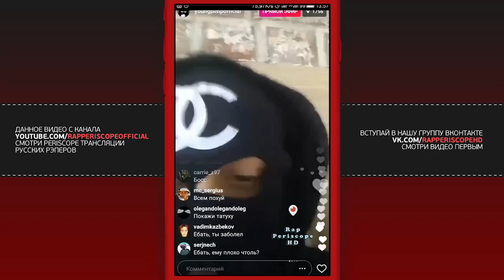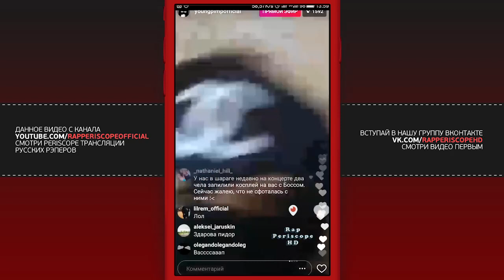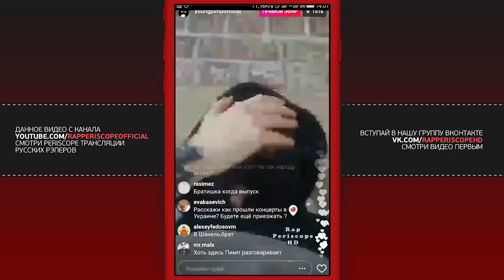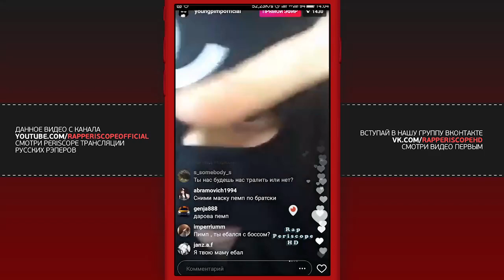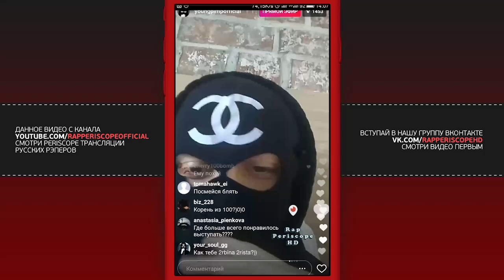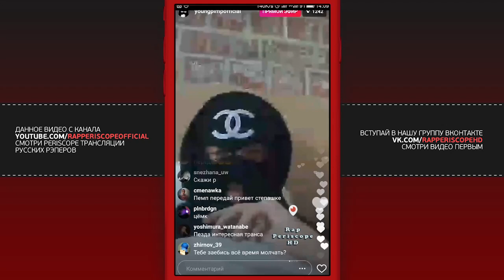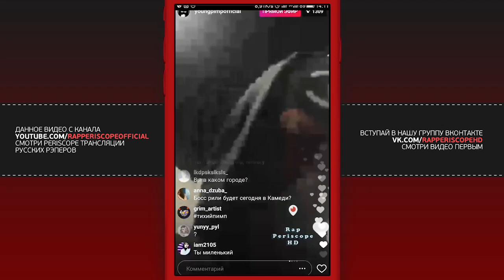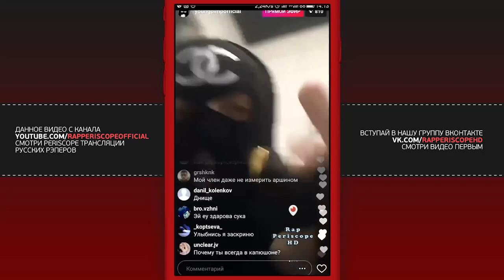Young Pimp о Schokk, Timati, Big Russian Boss, ЛСП, анонс треков (07.04.2017)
Young Pimp  о Schokk, Timati, Big Russian Boss, ЛСП, анонс треков
-periscope баста
-periscope айза
-periscope Schokk